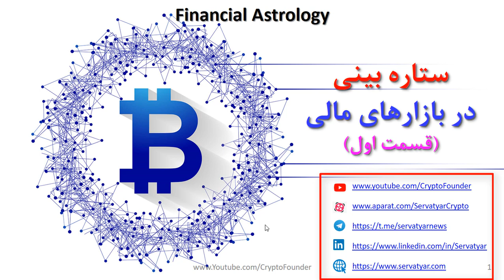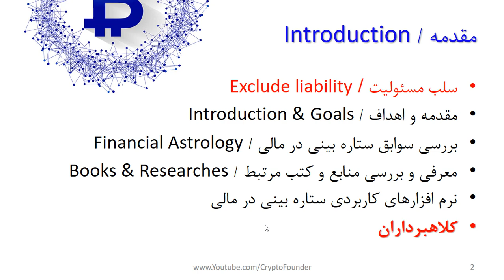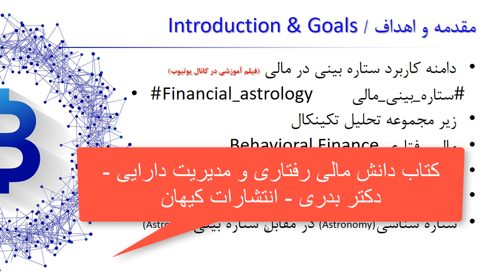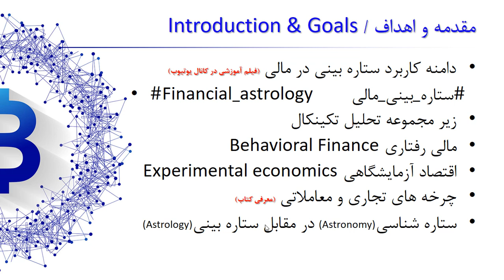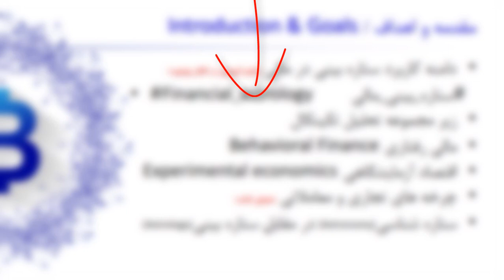🔮 ستاره بینی مالی | قسمت اول | Financial Astrology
در کنار روش های سنتی و مدرن تحلیل روند قیمت سهام، ارز، طلا، رمز ارز و ... روش های جدیدی زیر مجموعه مالی رفتاری مطرح شده است. در مالی رفتاری Behavioral finance به موضوع تاثیر رفتاری انسان در معاملات و روند های قیمتی پرداخته می شود. ستاره بینی مالی جزو زیر مجموعه های مالی  رفتاری است. در ستاره بینی مالی، به بررسی تاثیر سیارات و ستارگان بر روی یکدیگر و به صورت کلی بر روی انسان ها می پردازد. در این ویدیو به بررسی این مفهوم در کلیه بازارهای مالی می پردازیم. در ستاره بینی مالی به موضوعاتی مثل تاثیر سترن و اورانوس، پلوتو، ماه و خورشید و میدان تاثیر انرژی این اجرام آسمانی بر خلق و خوی انسان ها و تاثیر آن بر معاملات پرداخته می شود. این مجموعه سه قسمتی به تشریح تئوری و ارائه مثال های عملی ایرانی و خارجی می پردازد. ضمنا منابع و نرم افزارهای مرتبط با این موضوع معرفی می شوند.

فهرست
00:00 مقدمه
05:50 دامنه کاربرد ستاره بینی مالی
10:20 تحلیل تکنیکال و ستاره بینی مالی
12:50 اقتصاد آزمایشگاهی چیست
16:50 چرخه های تجاری و معاملاتی در بازارهای مالی
18:10 تفاوت ستاره بینی و ستاره شناسی چیست

 financial astrology مربع 9تایی گن طالع بینی مالی تحلیل زمانی